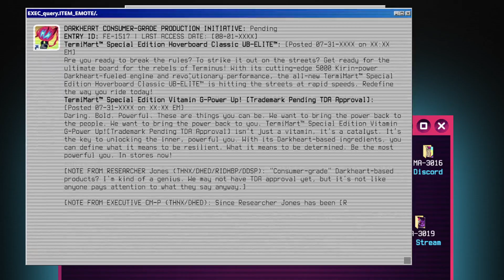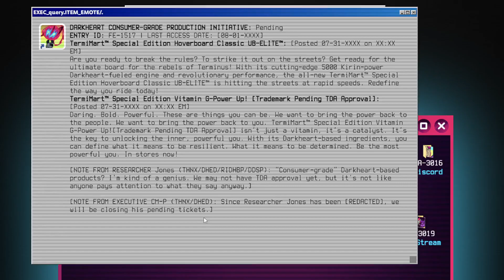Terminus Researcher Log 4: Emotes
I'm a Brawlhalla Partner who loves to talk about lore!

This is an audio version of some of the lore of Brawlhalla Battle Pass Season 8: Terminus!

Brawlhalla.com/battlepass